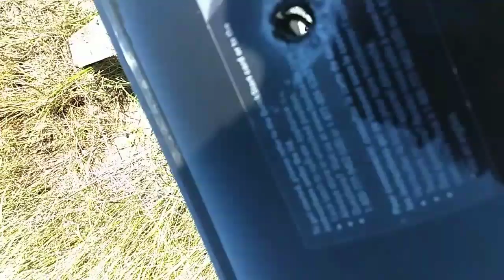Mossberg 500 v.s food saver (slow motion) video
Some food saver that my mom and dad got at a yard sale and it's a pile of junk